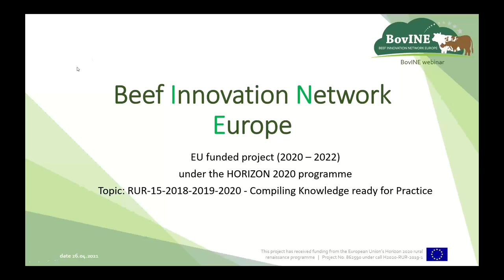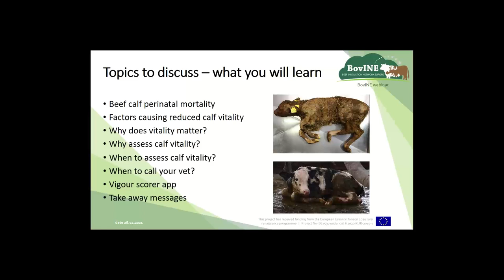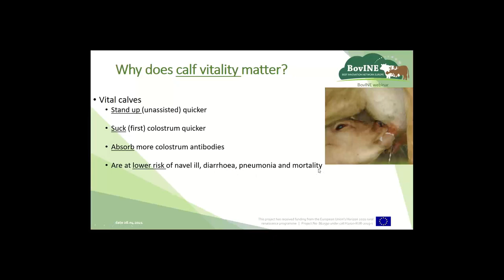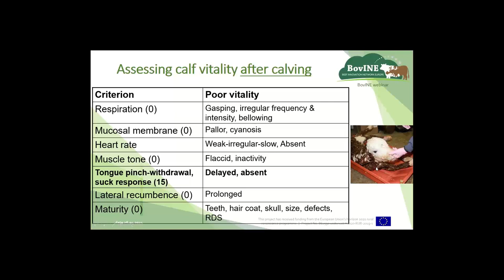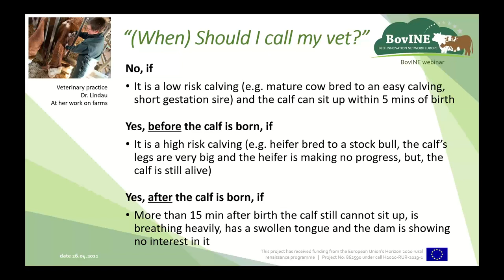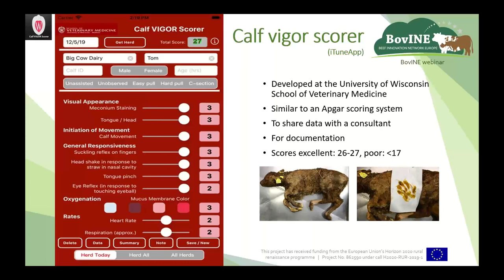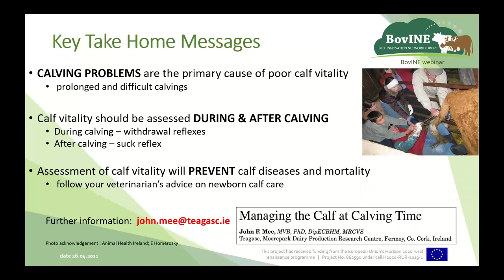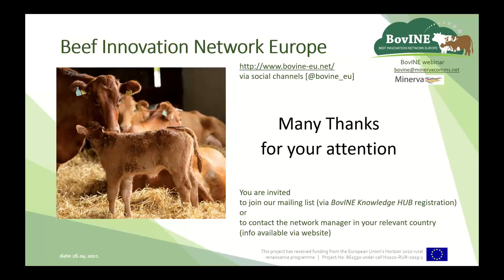BovINE Webinar: Methods of assessing the vitality of newborn calves and the benefit